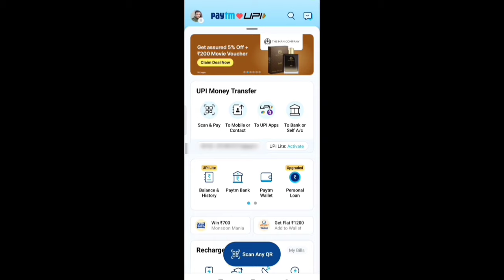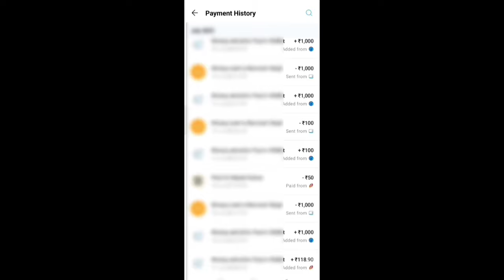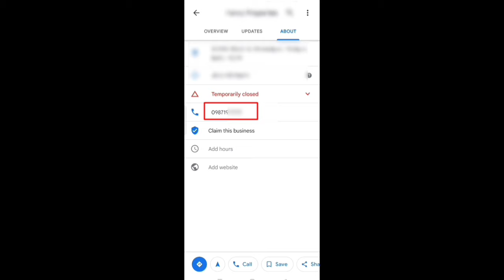PayTm Transaction wale ka Phone number kaise pata kare | PayTm Business vale ka number kaise nikale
Paytm transaction wale ka number kaise pata kare iss video me hum janenge so agar aap paytm qr code ke through kisi business account ka phone number pata karna chahte hai aur nahi janate ki paytm payment wale ka phone number kaise pata kare to iss video me aapko iski puri jankari mil jayegi.